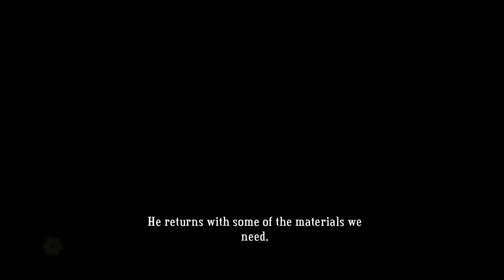Let's Play Bastion - Blind [Ep. 03] - Always in Third Place! (Live Commentary)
Part 3 of my blind Bastion Let's Play. I fail pretty remarkably at the Proving Grounds thingy, because smashing buttons isn't enough sometimes. :D